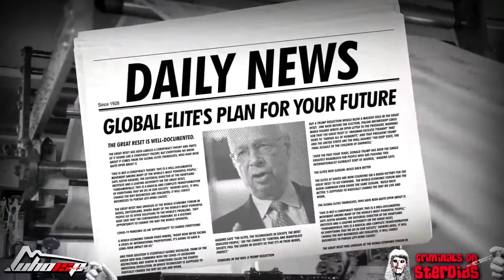Criminals on Steroids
Judge's and MPs programmed by the code

(Whoisp? 06/23/2017)